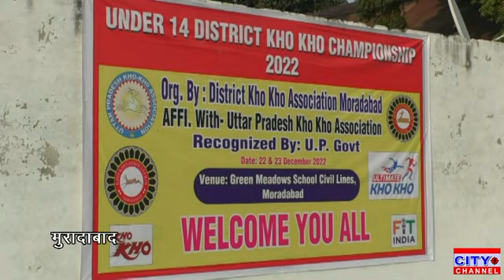मुरादाबाद में जनपद स्तरीय खो-खो प्रतियोगिता ग्रीन मीडोज स्कूल की टीम बनी चैंपियन